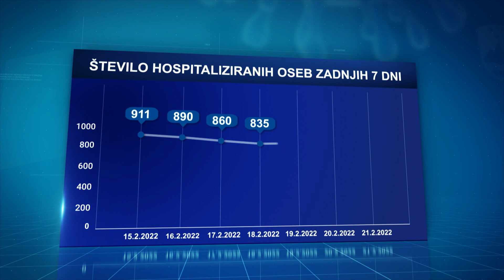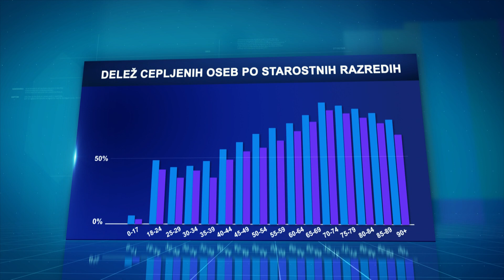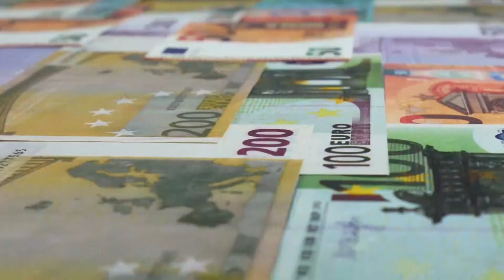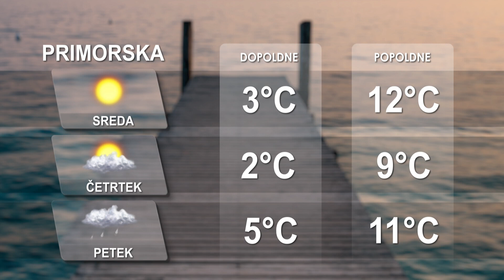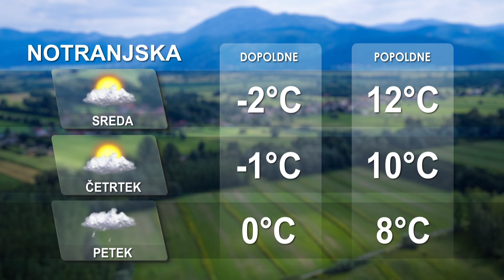[Kratke novice] 22.02.2022 Novice ob 15h na Nova24TV